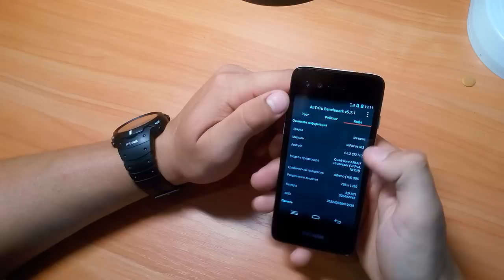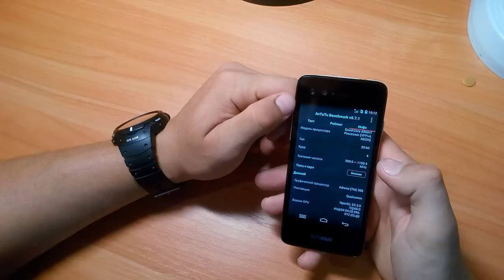Лучший Китайский смартфон за 72$ - Foxconn Infocus M2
Любишь заказывать в интернете? верни пару процентов себе, лучший кешбек в мире